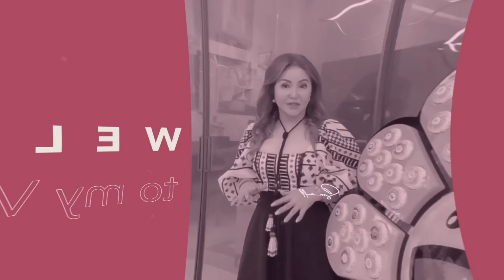GET READY WITH ME! DRESSING UP AS KIM KARDASHIAN FOR HALLOWEEN | Small Laude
Hi Guys! Every year we dress up and do a Halloween Party in our house but this year is different. There's no party but I will still dress up! This year I chose to dress up as Kim Kardashian on her SNL hosting! So get ready with me! Watch til the end to see what we did this Halloween!

Small Laude